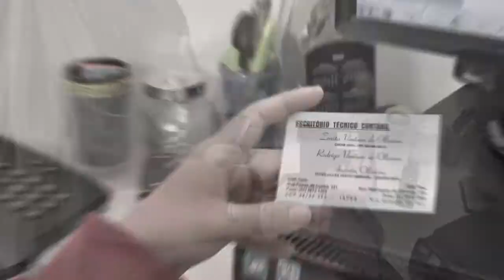PREFEITOS DA REGIÃO CENTRO SUL DECRETAM EMERGÊNCIA POR MAIS SEGURANÇA NA BR-116.